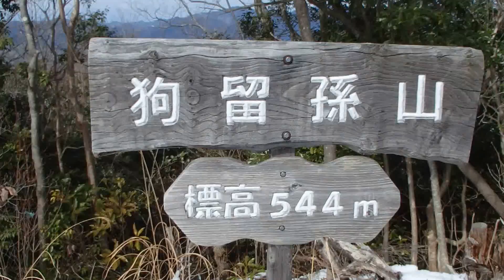徳地狗留孫山登山 鷲か嶽から眺める風景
山口県山口市徳地町にそびえる狗留孫山登山
鷲け嶽から眺める南の展望
石ヶ岳、要害山、四熊ヶ岳、防府大平山、矢筈ヶ岳などが見えている